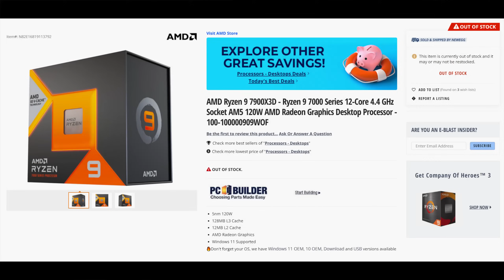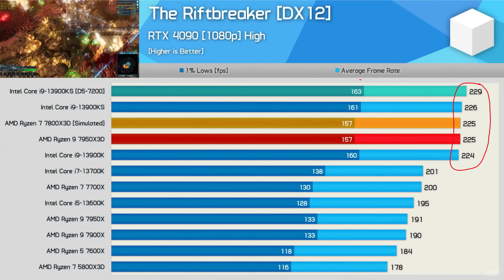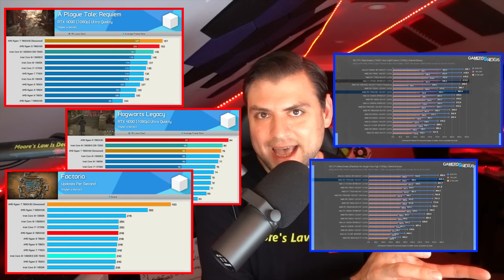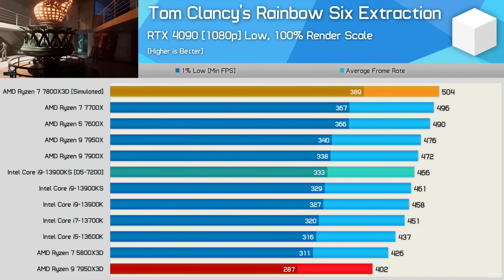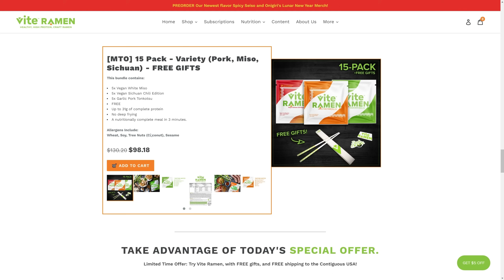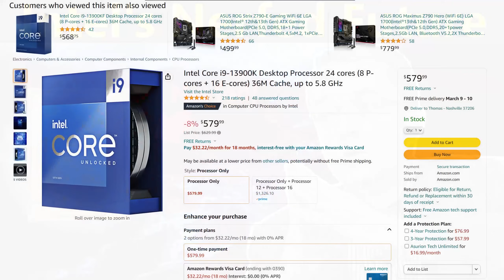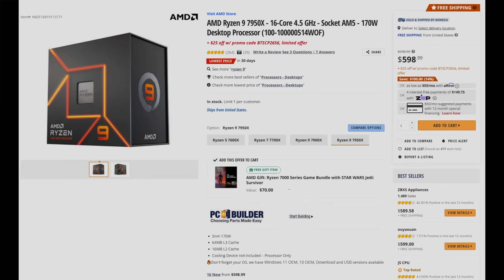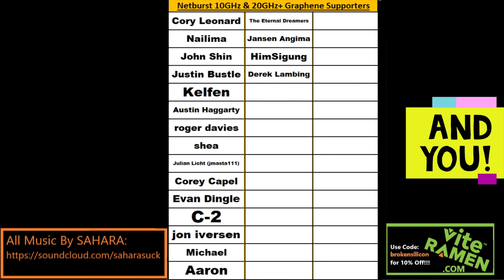R9 7950X3D Analysis: AMD Wins Gaming…Who Cares?!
I break down what most people should consider before buying Zen 4 X3D products.

0:00 R9 7950X3D Performance Summary – AMD again holds the Crown
1:00 Zen 4 X3D wins in games where it matters, and has more potential
4:15 AMD’s Scheduling Issues with Zen 4 X3D – Good News & Bad News
8:05 Do I even recommend the 7950X3D? What about the 7800X3D?
10:33 Most people shouldn’t be considering ANY of these chips…
12:50 Conclusion – Who is the 7950X3D for? Who is the 7800X3D for?

2021 Video Intro by Tom & abstractrealism on the MLID Discord